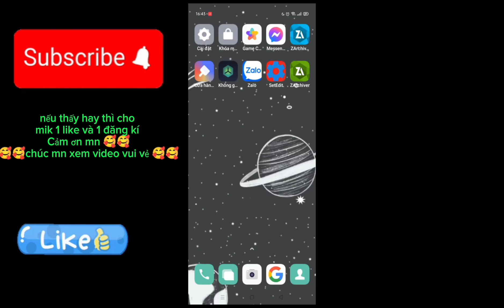Fix lag PUBG V14 phiên bản mới nhất 2024 giảm lag hiệu quả ổn định FPS